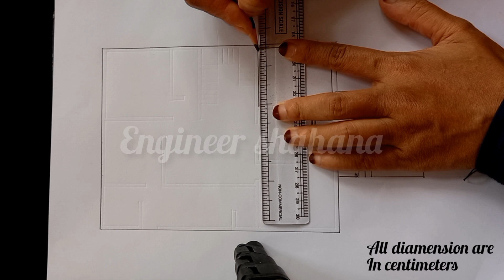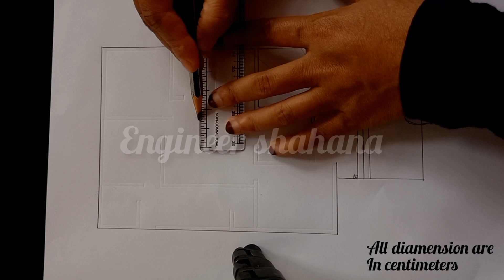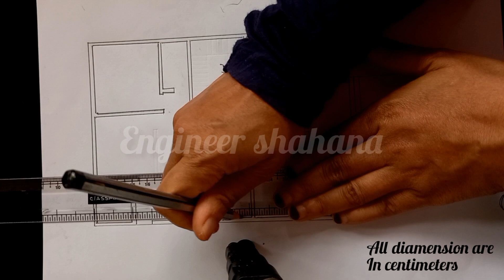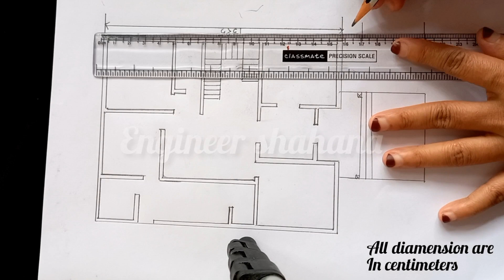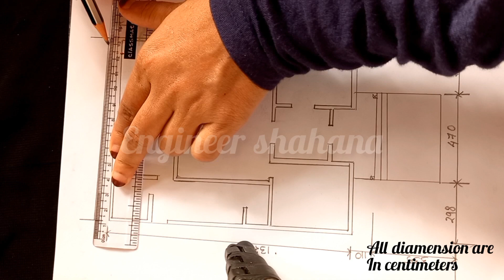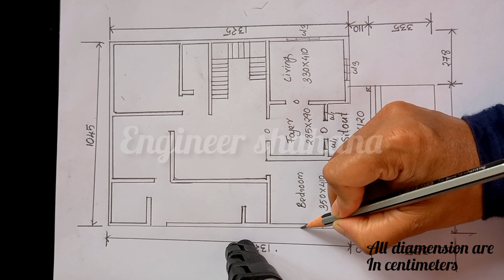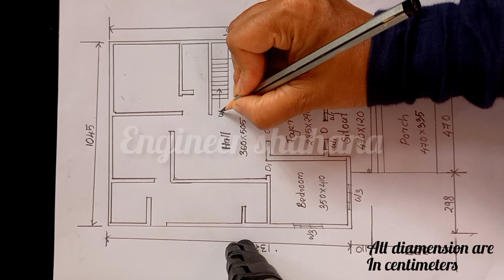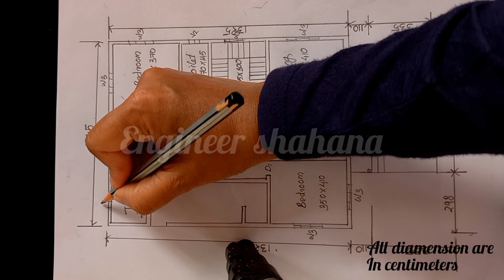budget friendly home plan|modern style home plan | 2BHK modern plan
💠 AREA 💠

 Build up area= 143.63 squaremeter
                              1550 squarefeet

         ♥️DETAILS♥️

NAME                 SIZE (L X H)

Door
D                      120 X 200
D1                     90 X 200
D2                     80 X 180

Window
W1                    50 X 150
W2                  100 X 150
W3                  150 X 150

Ventilator
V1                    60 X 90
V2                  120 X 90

(ALL DIAMENSIONS ARE IN CENTIMETERS )

dream home | ground floor plan in kerala style

easy home plan and details | all kinds of builsing plan